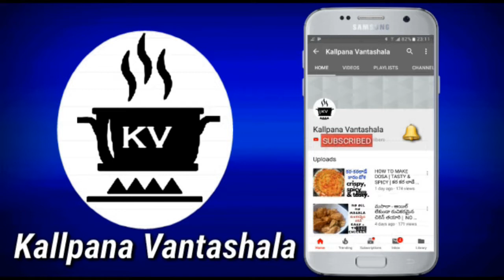పెరుగు–ఉల్లికాడల కూర - చేయడం ఈజీ...చపాతీల కి మంచి కాంబినేషన్ | SPRING ONION CURRY WITH CURD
SPRING ONION CURRY WITH CURD  | SPRING ONION CURRY |
 పెరుగు – ఉల్లికాడల కూర
పెరుగు – ఉల్లికాడల కూర చేయడం ఈజీ...చపాతీల కి మంచి కాంబినేషన్
spring onion curry by kallpana vantashala
spring onion recipe by kallpana vantashala
ullikadala kura by kallpana vantashala
ఉల్లికాడల కూర by kallpana vantashala